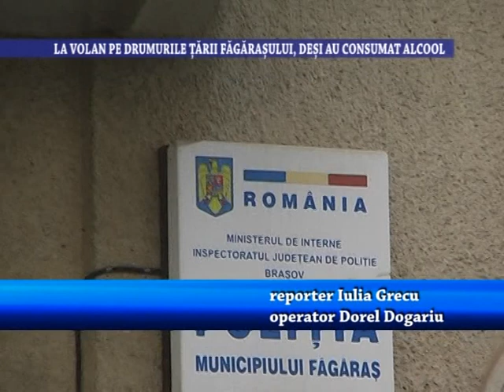La volan pe drumurile Tarii Fagarasului, desi au consumat alcool - 17 decembrie 2021